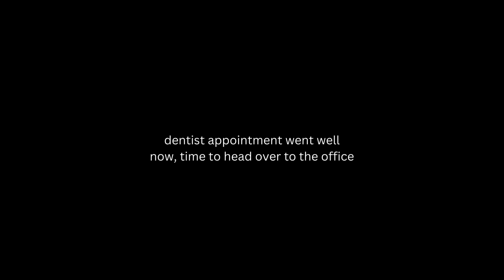6AM Morning Routine | *Real Life* Productive Day: Working a 9-5 Job & Maintaining Balance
On this video I decided to document the mundane adulting tasks: work, dentist appointment, moving your body, laundry, etc... It's not perfect and it's not supposed to be, at the end of the day, we are trying our best and that is what counts. A "gift" to myself is that every time I do my laundry, I put it away as soon as it's done- I don't want to do it but I know that it always makes me feel so much better when things are put away. This is one example, and hopefully this video inspires you to find a "gift" you can give to your future self as we go through this mundane admin tasks.